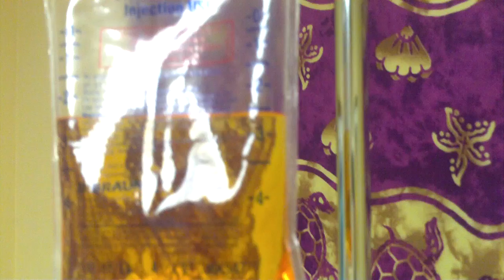Part 4 of 5: First IV Treatment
You are watching a 5 part documentation of my first nutrient IV treatment therapy with my new ND, Dr. Erika Horowitz at  San Francisco Natural Medicine. As of November 7th 2009 I will be going to this clinic once a week (Satrudays) to get IVs of amino acids and micronutrients that I am not able to get through diet alone due to anorexia nervosa, bulimia nervosa and digestive/malaborption damage/distress. I will be getting a series of 10 treatments and at that point we will be doing follow up tests, weight check in, vitals, etc. to see how my first 10 treatments have helped and where to proceed. I will eventually be able to, and can't wait, meet all my nutritional needs from my raw food diet alone. I have done it in the past but then again was at a better place of health.

This series contains NUMBERS: weights, caloric intake, vitals and such. You will also see the IV line going in. I am not responsible for your triggers, you have been warned. I will not be taking emails or multiple questions as I do not have the energy to do this and need to focus on my recovery. You get what you see in this 5 part series : )

This is NOT covered by insurance. However, we are going to try to work something out. I will keep you updated on that. Treatments cost $190 - $230 an IV - cost depends on how much IV I can tolerate per session... This is a major step in my recovery and me being serious about saving my own life. I give God all the glory for guiding me and giving me willpower to proceed. Thank you all for your support as well.

ALL COMMENTS MUST APPROVED BY ME FIRST. PLEASE BE PATIENT. All unsupportive or offensive comments will be deleted and user blocked, no exceptions.